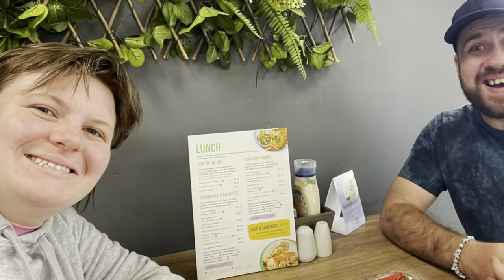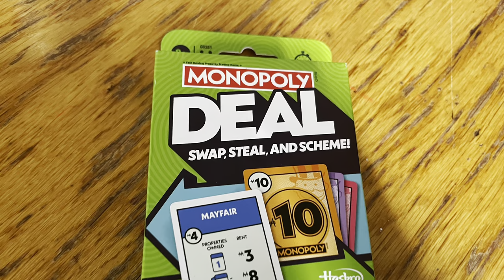Plant shop photography 🪴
i hope you’ve all had a great  week / weekend and have a wonderful week ahead please like comment and subscribe and don’t forget to ring the bell 🔔 to get notified about new vlogs

Vlogs out
Eveey Mondays